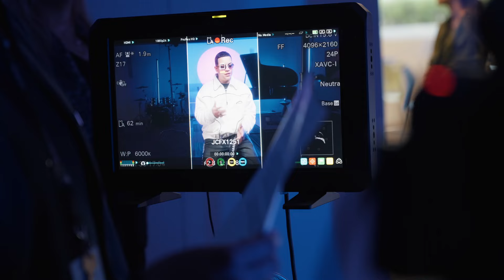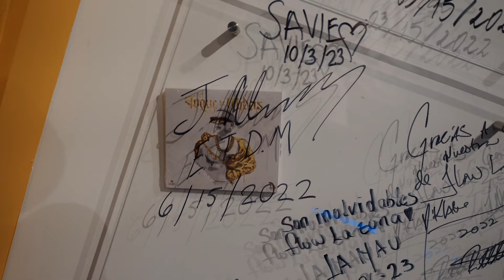J Alvarez - Cash Flow World Tour (Capitulo 1)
Confirma tu suscripción para tener lo mejor del género urbano

36 Grados Network